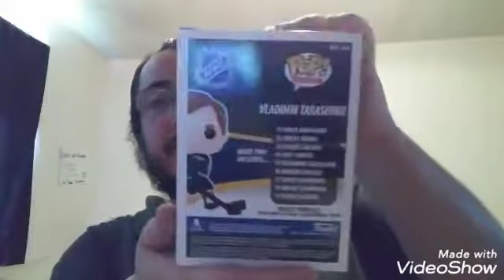Funko pop NHL ST. Louis Blues Vladimir Tarasenko